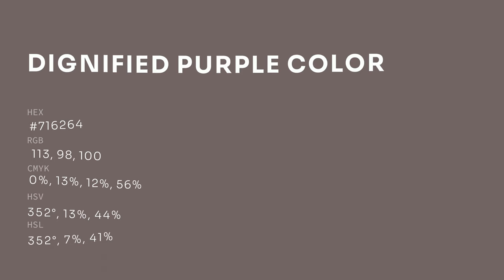Dignified Purple color #716264 hex color - Brown color - Cool color 716264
What color is Dignified Purple ? #716264 hex color - Brown color - Cool color 716264

Hex #716264 Color Code is also known as Dignified Purple color.